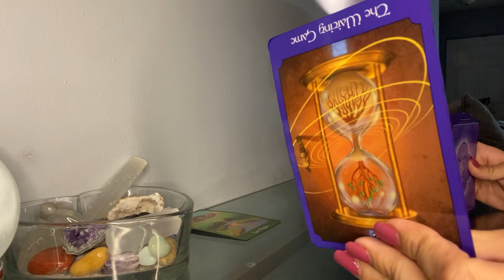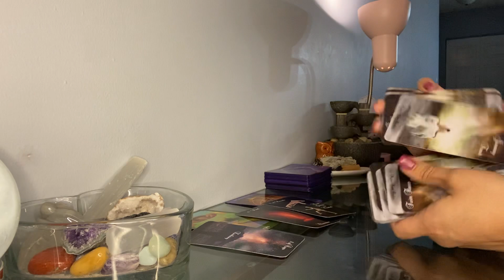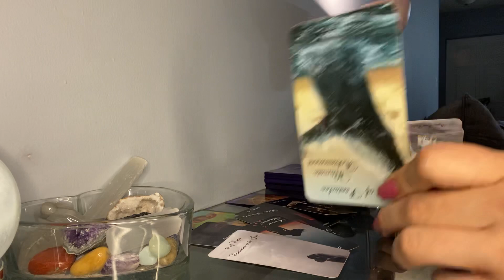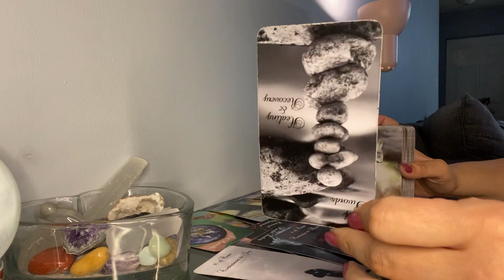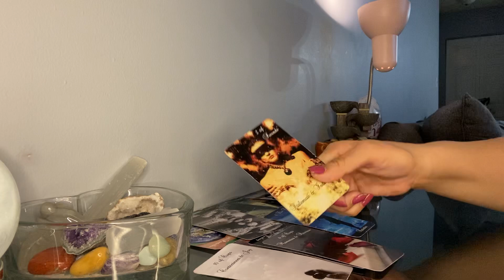Leo daily message * A possibility to reconcile *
Daily Message

$35.00 available (same day service only available fri,sat & sun)
(Same day readings if booked after 10pm will be available next business day by 6am)